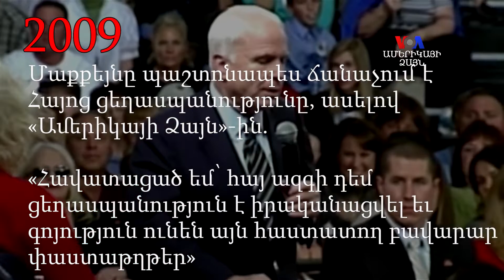Սենատոր Մաքքեյնը եւ հայերը